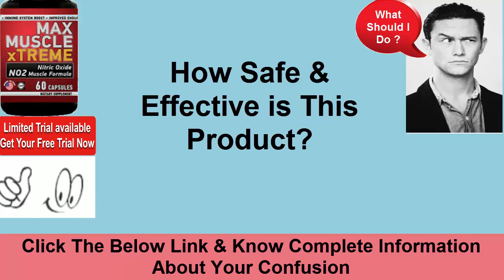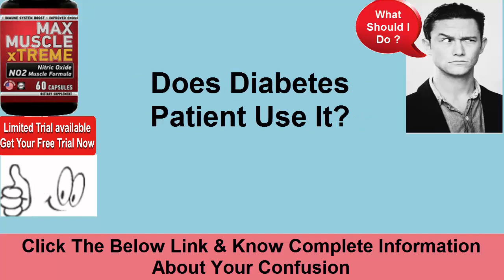Max Muscle Xtreme - Supplement To Boost Male Hormone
What Is Max Muscle Xtreme?

Max Muscle Xtreme is the response to accomplishing extreme athletic execution and most extreme increases. It is a ground-breaking exclusive games nourishment mix that gives the key fixings expected to quality, continuance and quicker recuperation. This expertly planned working out enhancement is the way to releasing your maximum capacity in the rec center each and every time. Accomplish top execution from the principal set and end on a good note through your last rep. Nothing thinks about to the fantastic outcomes given by this all normal enhancement.

How Does Max Muscle Xtreme Improve Gains?

Need more prominent siphons and better muscle development? At that point you are going to need to feel the consume in each muscle each time you work out. On the off chance that you're muscles are not shouting after you complete a set, at that point you are basically not accomplishing your pinnacle execution. This requires center, vitality, quality and continuance. All in all, in what capacity can you reliably get this each and every time you hit the exercise center? Basic, attempt Max Muscle Xtreme and experience the distinction it can make in your preparation. Get the flood of relentless quality and perseverance that you need.max muscle xtreme nitric oxideMax Muscle Xtreme causes you enhance your execution with an amazing mix of fixings. It remains on the guideline of Nitric Oxide being the way to an amazing exercise. Nitric Oxide (NO) is a vasodilator that expands the effectiveness of your cardiovascular framework. This is accomplished when veins extend to build the volume of blood being siphoned with each beat of your heart. NO is a characteristic particle that your very own body delivers each day. This enables your body to get what it needs when it needs it: more oxygen, hydration, supplements and protein. Subsequently, you wind up more grounded, acquire perseverance, acquire fit muscle and recoup quicker.

Max Muscle Xtreme Benefits:

Train Harder and Longer

Enhanced Muscle Gains

Expanded Performance

Improved Mental Focus

Accelerates Recovery Time

Addition Unstoppable Energy

Having a feeling that your exercises could utilize a lift? Need to show signs of improvement results and increase slender muscle quicker? Experiment with Max Muscle Xtreme and experience and unbelievable distinction. Accomplish a definitive athletic execution that will enable you to prepare more enthusiastically and more. Attempt Max Muscle Xtreme Risk Free when you request your preliminary jug today!max muscle xtreme lifting weights

Max Muscle Xtreme Price
Max Muscle Xtreme Order
Order Max Muscle Xtreme
Max Muscle Xtreme Where to Buy
Where to Buy Max Muscle Xtreme